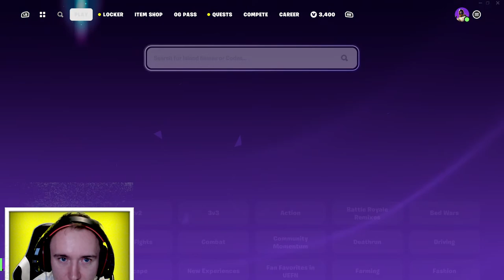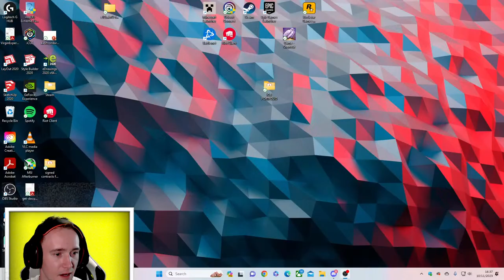🔴 LIVE - NEW UPDATE!!! Sweaty plays in OG Fortnite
Join Alex & friends as they play  OG Fortnite!!!

Join us every week on these days:
-Live Fridays with Ben about 18:00 UK time!
- Siege Sundays with Alex about 16:00 UK time!
- Gaming Fun with Kurt and Sakife at any time!